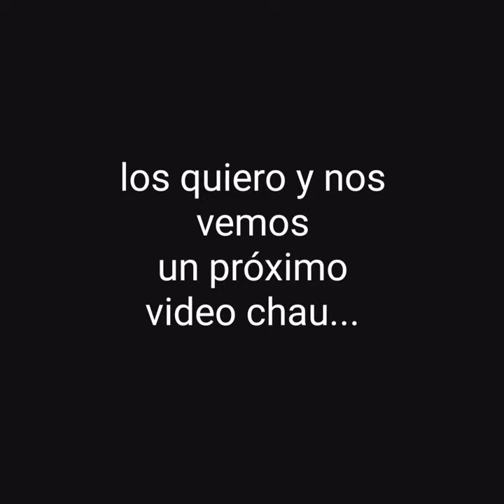Especial 30 subs | 10 cosas sobre Luis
Hola mis manzanitas y chocolatitos estamos en